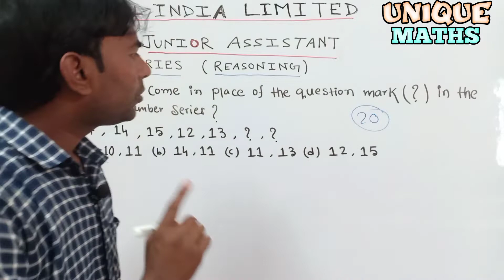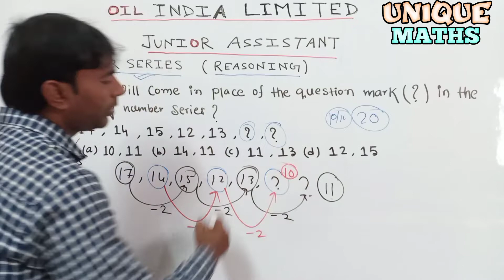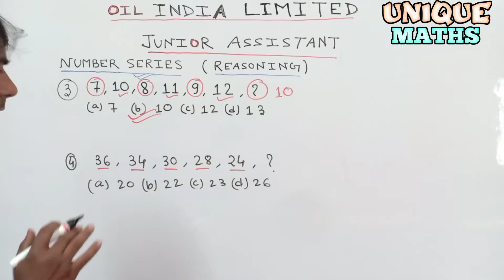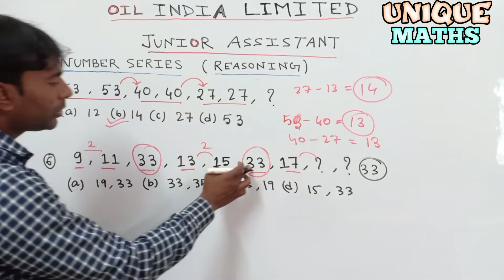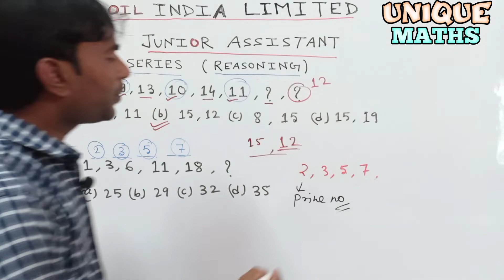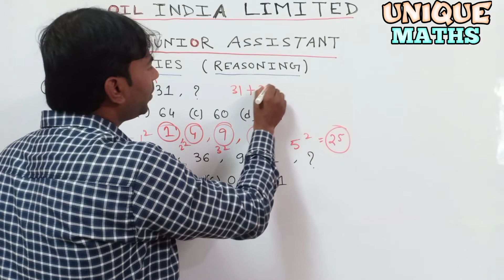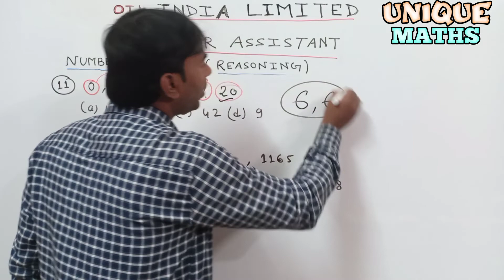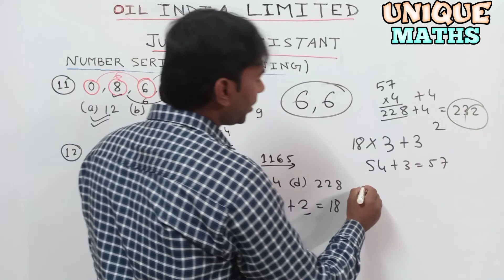Number series tricks | oil India Limited junior assistant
Hi,
we are going to learn Maths concept and tricks to solve question easily. This video will help you to learn the concept in a new and easy way.

THANKS